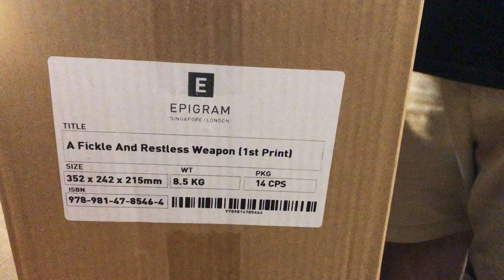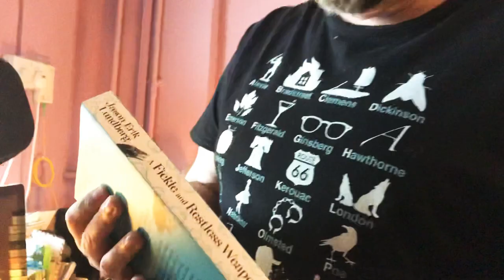Unboxing author copies of A Fickle and Restless Weapon!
Author Jason Erik Lundberg unboxes the author copies of his brand new novel, A FICKLE AND RESTLESS WEAPON, available now!

Buy the ebook:

Amazon US
Amazon UK
Amazon Germany
Amazon India
Amazon Spain
Amazon Italy